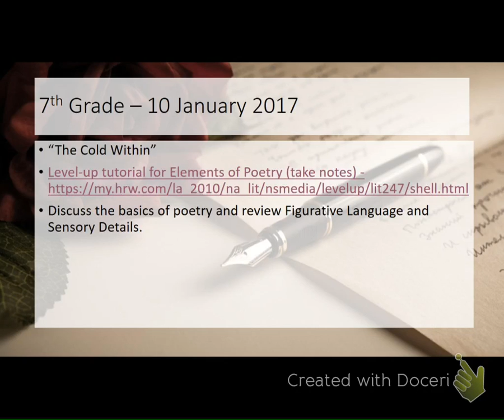7th Grade - January 10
Class work for January 10